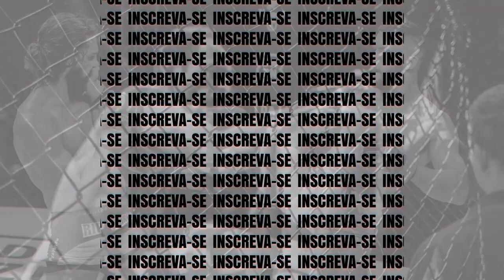Josemar vs Guilherme - PBoxe 6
Em combate de Boxe até 60kg, Josemar Souza (Sanda Brasil) venceu Guilherme Moica (Galo Thai) por pontos.